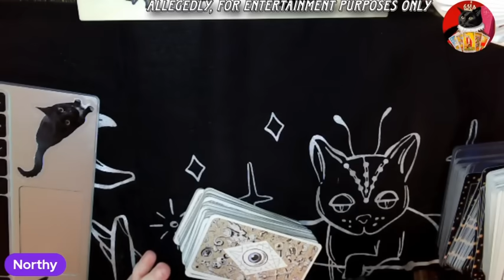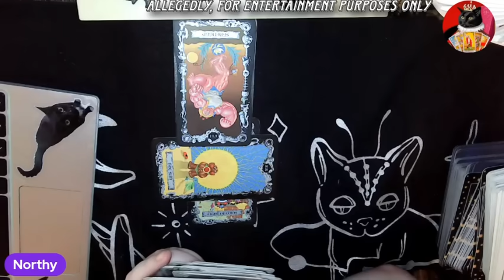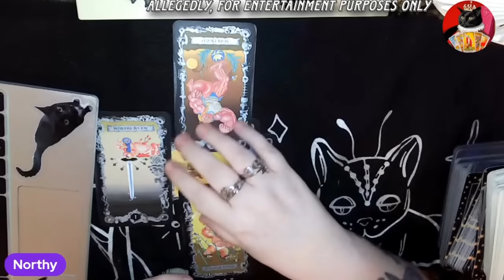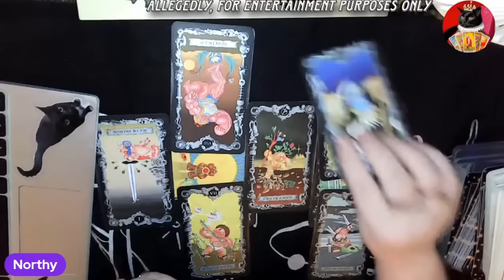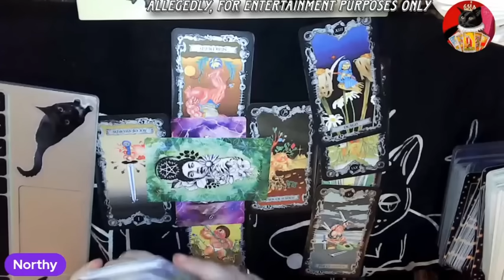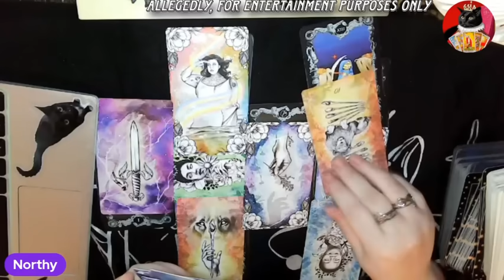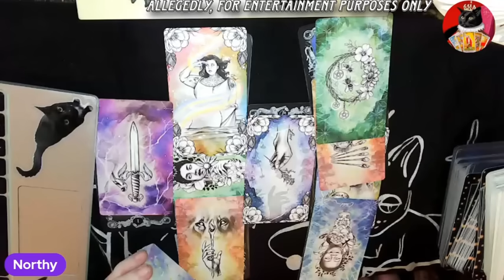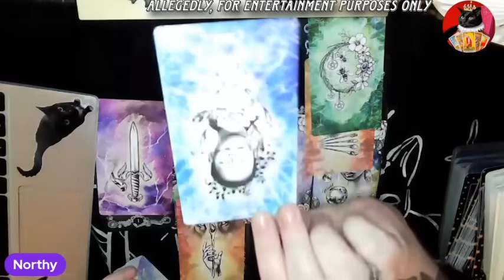William has Banned the Harkles 🚫🚫🚫 let's have a look with the cards 👀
Amazon Wishlist